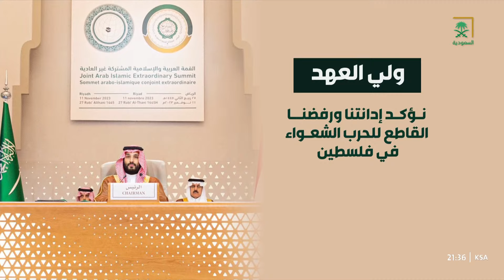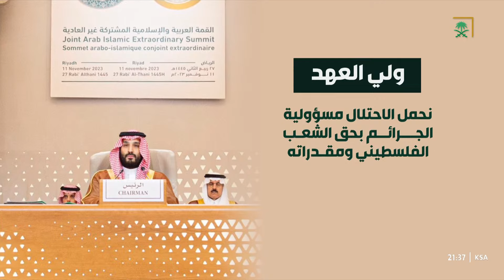النشرة الرئيسة ليوم السبت 1445/04/27هـ